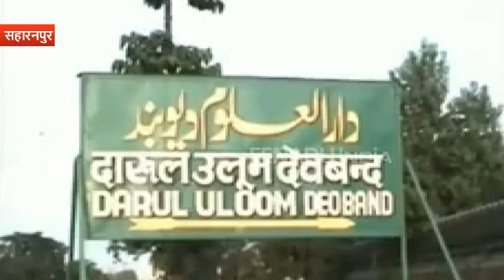दारुल उलूम का नया फतवा, फोन पर बातचीत की रिकॉर्डिंग करना इस्लाम में गुनाह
सहारनपुर : आज के आधुनिक और मोबाइल के इस युग में जहां फोन से की जाने वाली हर एक कॉल को रिकॉर्ड करना आम बात हो गया है, वहीं फतवों की नगरों दारुल उलूम देवबंद ने कॉल रिकॉर्ड करने और उसे वायरल करने पर फतवा जारी किया है.